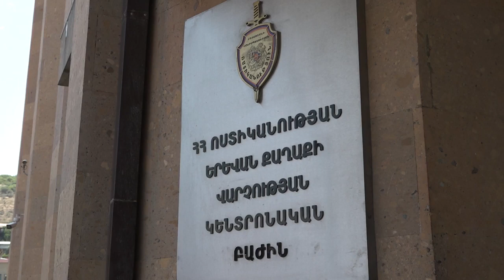56 ամյա տղամարդը մասնակցել է կազմակերպված խմբի հանցավոր գործունեությանը․ ՔՈԳՎ բացահայտումը